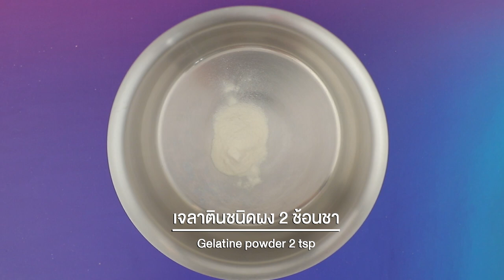เต้าฮวยช็อกโกแลต สูตรเด็ด ทำง่าย สไตล์ อ.ยิ่งศักดิ์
เต้าฮวยช็อกโกแลต
Pudding Chocolate

สิ่งที่ต้องเตรียม (ชั้นที่1)

เจลาตินชนิดผง   2 ช้อนชา
นมข้นจืด  250
มิลลิลิตร
ดาร์กช็อกโกแลต  25  กรัม

วิธีทำ (ชั้นที่ 1)

1.ใส่ผงวุ้น ตรานางเงือกลงในภาชนะ ตามด้วยเจลาตินชนิดผง น้ำตาลทราย น้ำและนมข้นจืด คนให้เข้ากัน นำขึ้นตั้งไฟ คนจนส่วนผสมละลาย ใส่ดาร์กช็อกโกแลต คนให้เข้ากัน ปิดไฟ
2.ตักส่วนผสมที่ได้ลงในพิมพ์ พักให้อุ่น เตรียมไว้

สิ่งที่ต้องเตรียม (ชั้นที่2)

วิธีทำ(ชั้นที่ 2)

1.ใส่ผงวุ้น ตรานางเงือกลงในภาชนะ ตามด้วยเจลาตินชนิดผง น้ำตาลทราย น้ำ นมข้นจืดและผงโกโก้ คนให้เข้ากัน นำขึ้นตั้งไฟ คนจนส่วนผสมเข้ากันและไม่เป็นเม็ด ปิดไฟ
2.ตักส่วนผสมที่ได้ลงในพิมพ์ที่มีส่วนผสมแรกเตรียมไว้ (ควรใช้ไม้ปลายแหลมกรีดที่วุ้นเล็กน้อย จากนั้นค่อยหยอดวุ้นทับ เพื่อทำให้วุ้นเกาะติดกัน และไม่แยกชั้น ตอนแกะออกจากพิมพ์) พักจนส่วนผสมทรงตัว คว่ำใส่ภาชนะ พร้อมเสิร์ฟ

▲Line @yingsakfood